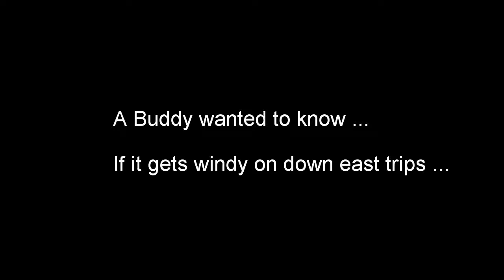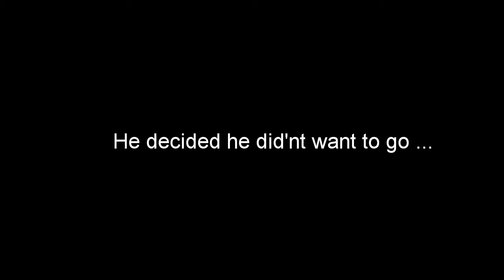Windy Down East Clips